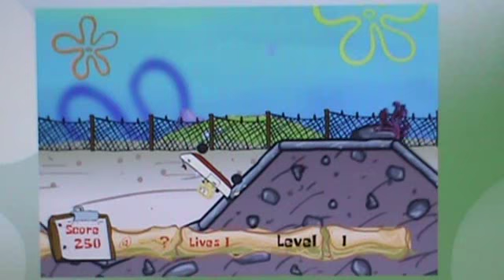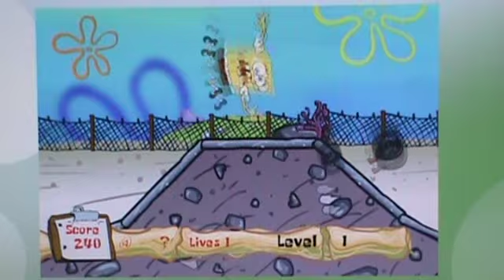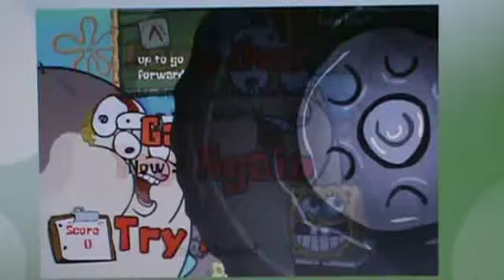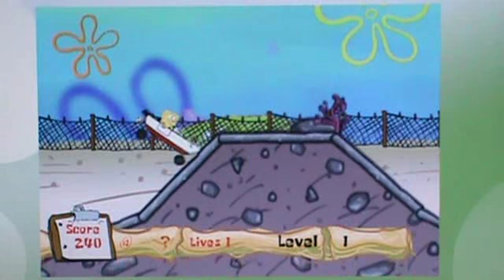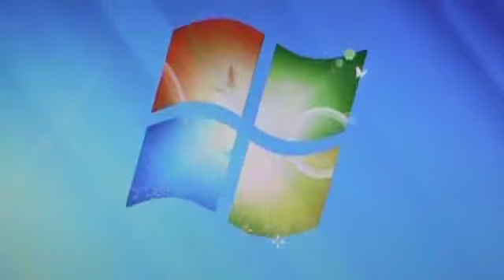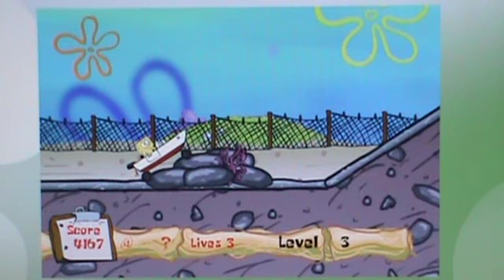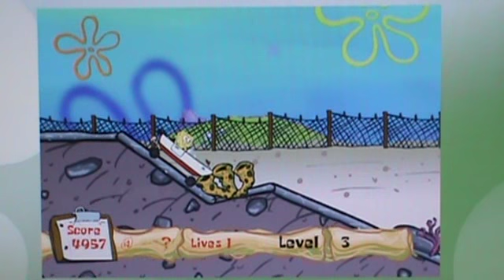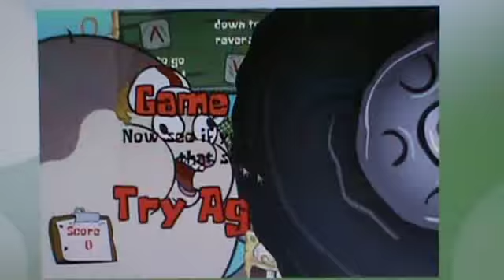David plays Spongebob Boat o Cross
Revisiting a game in one of the random flash game videos I made around February, I once again tackle the sadistic abomination that is "Sponge Bob Boat o Cross", Physics, Issac Newton, rage quit